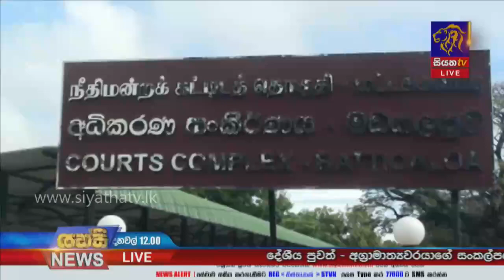ජෝසප් පරරාජසිංහම් ඝාතන නඩුවෙන් පිල්ලෙයාන් නිදොස් කොට නිදහස් කෙරේ |Siyatha News